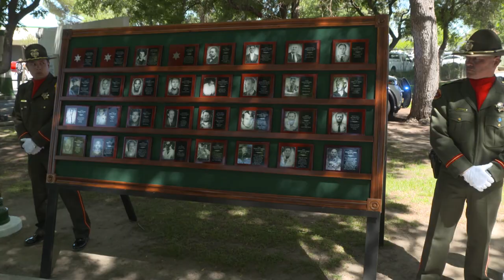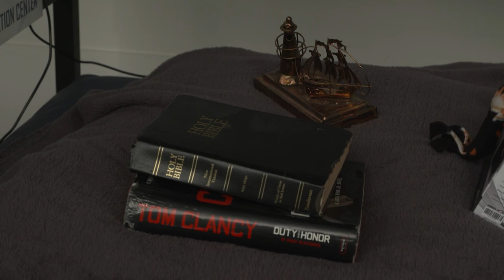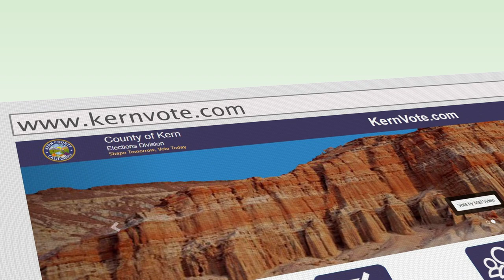Around Kern County, Episode 25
On this week's Around Kern County, we spotlight the positive impact of Child Support Services and the M Street Navigation Center, along with this week's Kern County Sheriff's Office Peace Officer Memorial. Watch now!